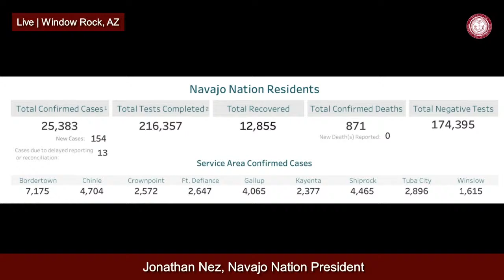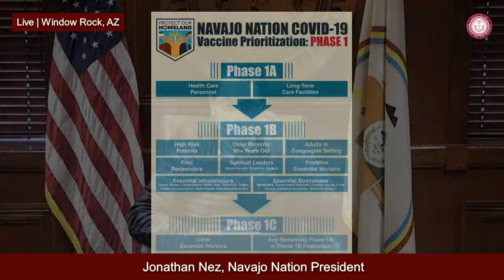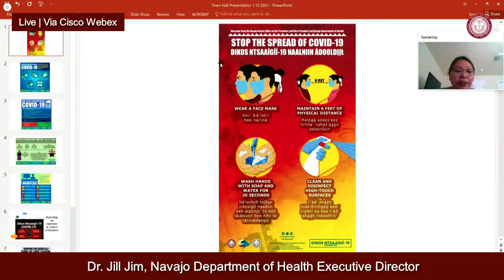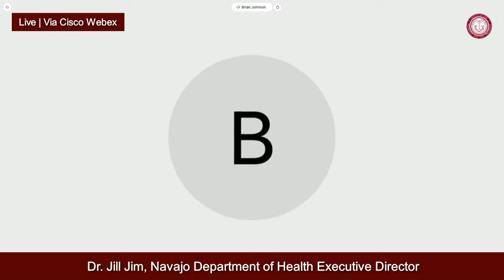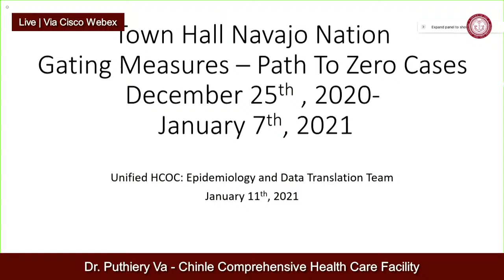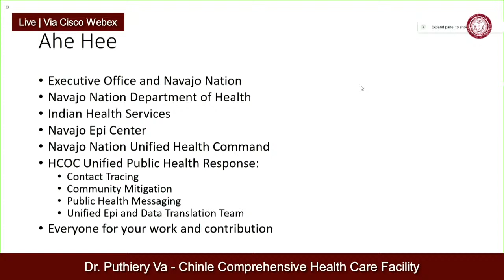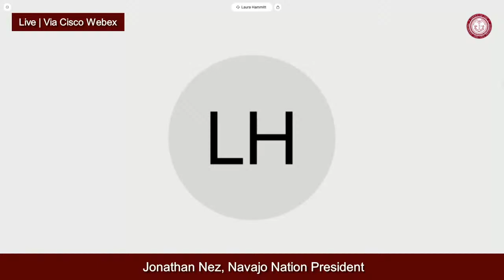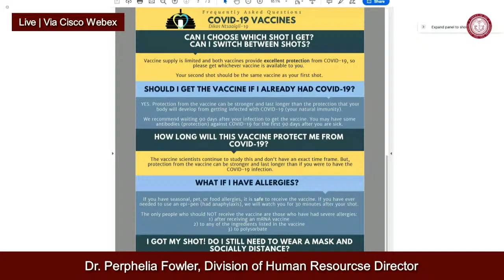LIVE TOWN HALL MEETING 01.12.21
Navajo Nation President Jonathan Nez, Navajo Nation Vice President Myron Lizer, Executive Director Jill Jim of Navajo Department of Health, and Navajo Area Indian Health Service are giving updates on the ongoing distributions of the COVID-19 vaccines across the Navajo Nation and on the recent cases of COVID-19.